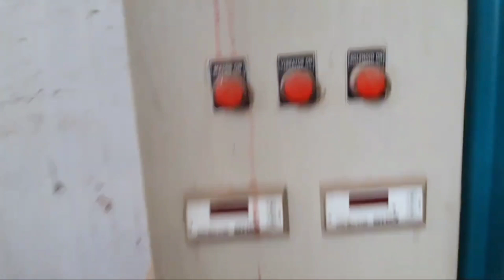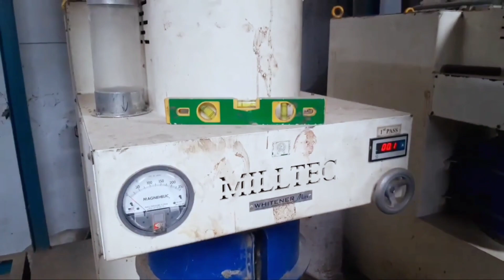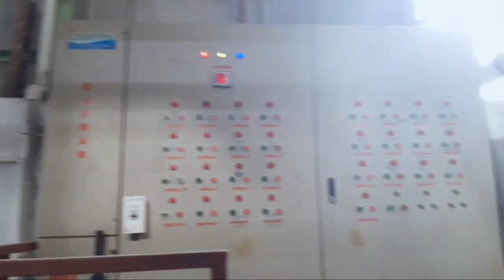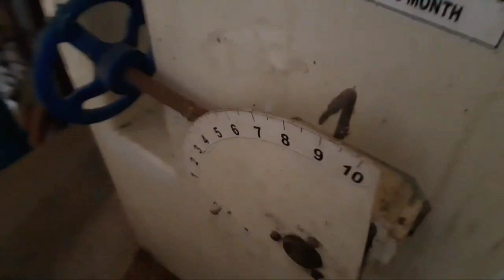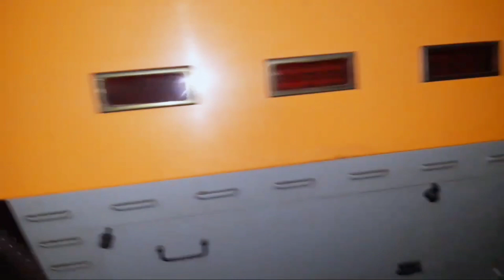rice mill working plant videoराइस मिल वर्किंग प्लांट वीडियोrice